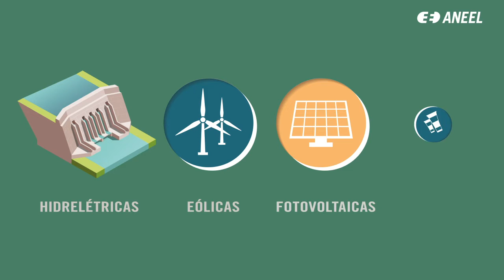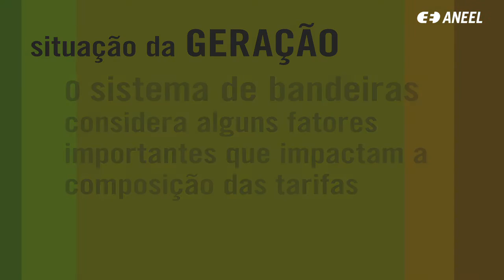Como são definidas as bandeiras tarifárias?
O sistema de bandeiras tarifárias é um mecanismo criado pela ANEEL que sinaliza aos consumidores, mês a mês, os custos reais de geração de energia elétrica no país. A energia produzida nas usinas é um dos itens que compõem a conta de luz.

O sistema usa um modelo de sinalização semelhante ao semáforo: as cores verde, amarela e vermelha. As cores das bandeiras indicam se a energia custará mais, ou menos. A sinalização depende das condições conjunturais da geração de energia elétrica em um dado momento.

Veja na animação educativa como elas são definidas.

É importante destacar que as bandeiras não são um novo custo para os consumidores. Elas simplesmente mostram o custo real da geração de energia em um determinado momento. Os consumidores não estão pagando mais pela energia. Ao contrário.

O custo da energia gerada nas usinas sempre fez parte da composição da conta de luz. Antes do sistema de bandeiras, a variação desse custo ao longo de um ano era repassada ao consumidor de uma vez só, na época do reajuste tarifário anual de cada distribuidora. Porém, aos valores apurados eram acrescentados juros, em função do tempo transcorrido até a atualização das tarifas, o que aumentava as tarifas.